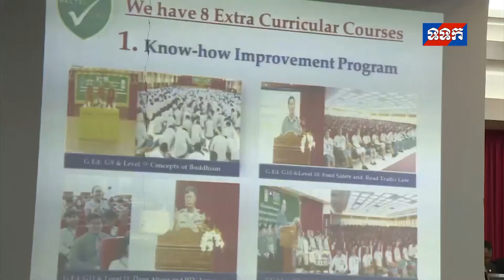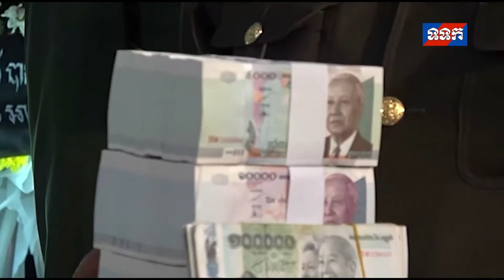ទទក ព័ត៌មានជាតិ ថ្ងៃទី៤ ខែមករា ឆ្នាំ២០១៨